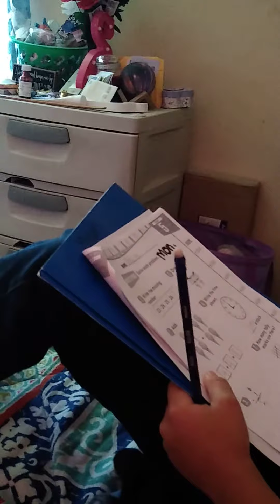Spike howling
My dog, Spike, has a fit when we call our cats. My kids were calling the cats when he behind to start howling.